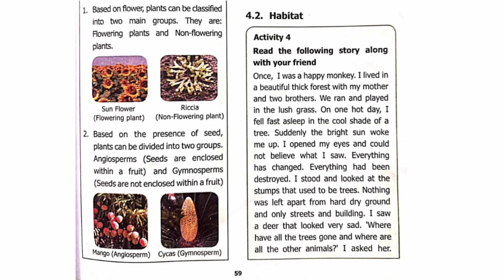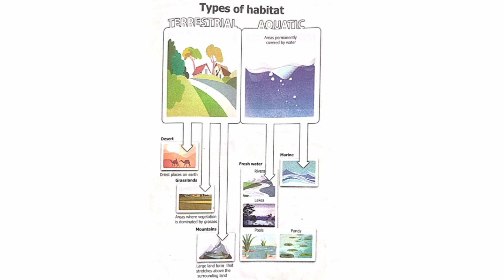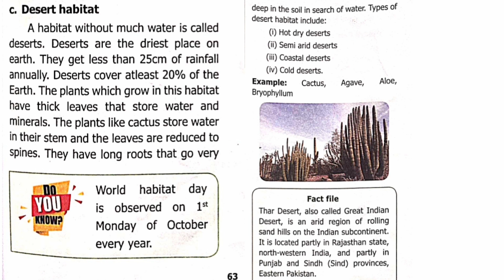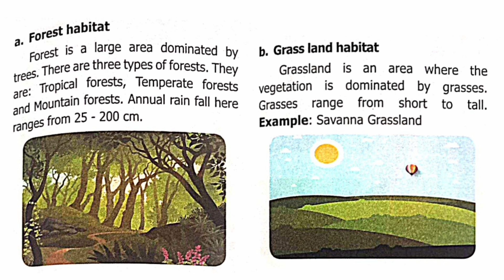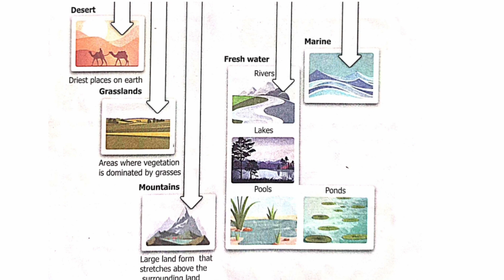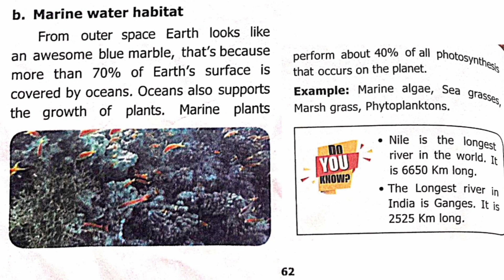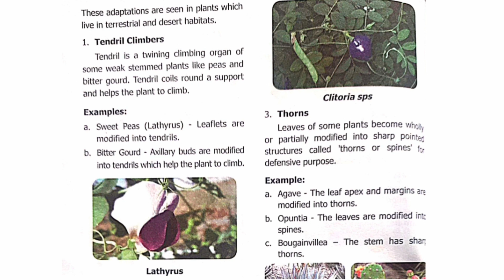The living world of plants class 6 | 6th Standard Science Term 1 | part II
The living world of plants class 6
6th Standard Science Term 1